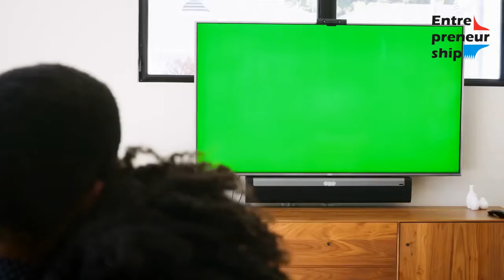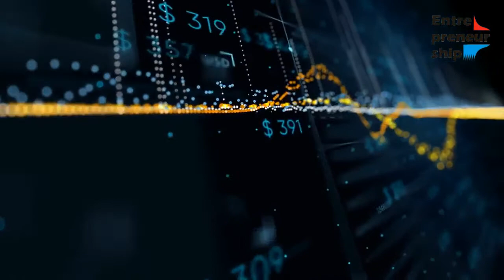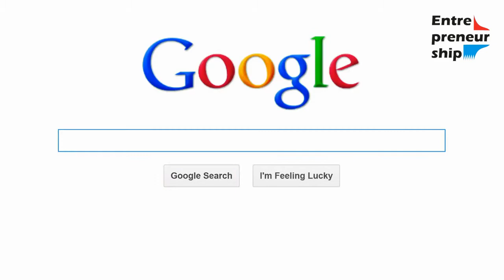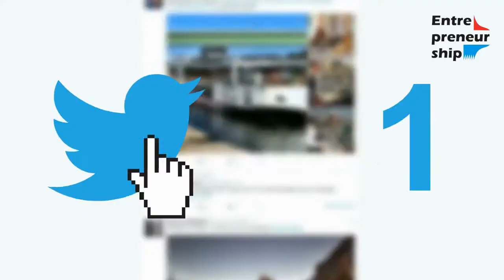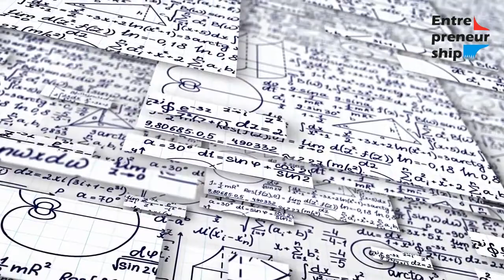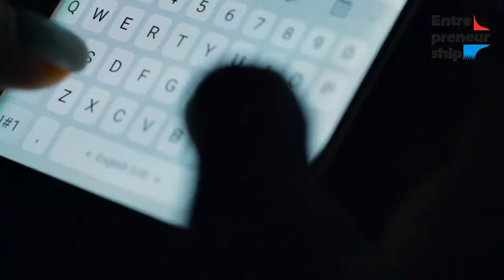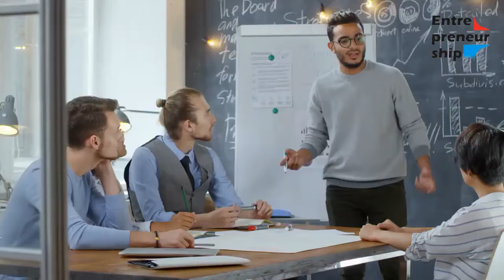What are the biggest marketing challenges entrepreneurs face?